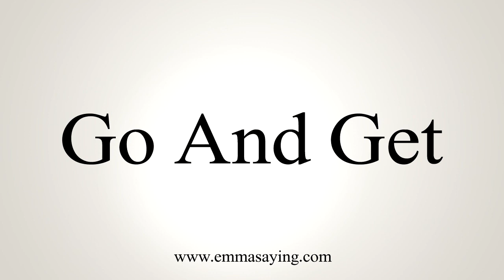How To Say Go And Get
Learn how to say Go And Get with EmmaSaying free pronunciation tutorials.